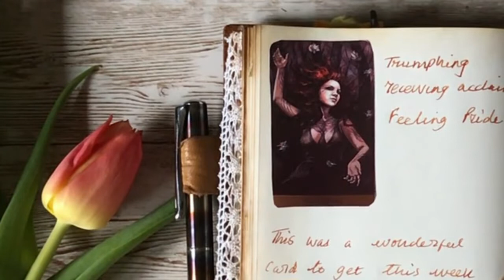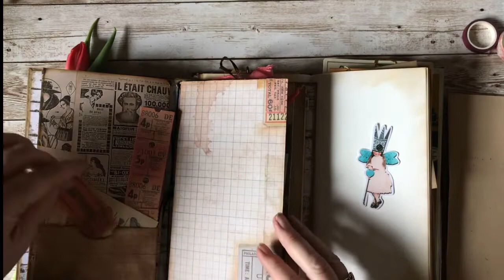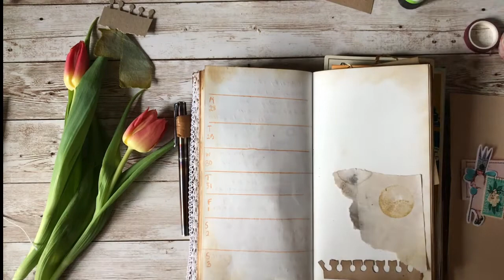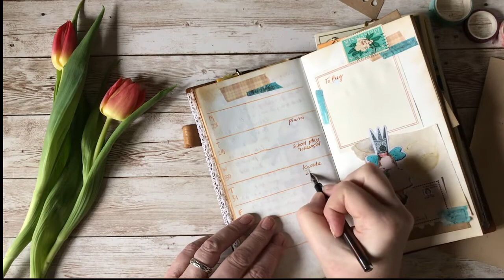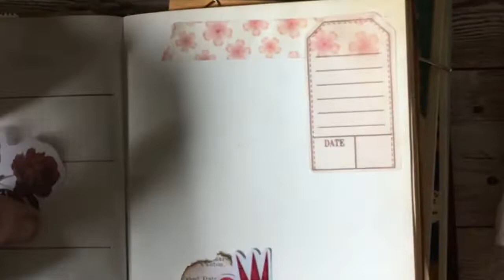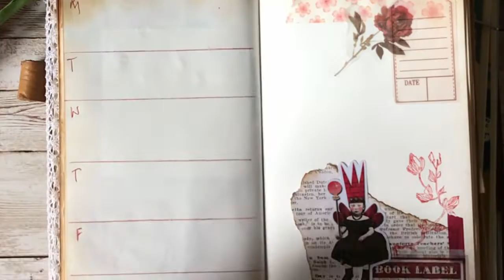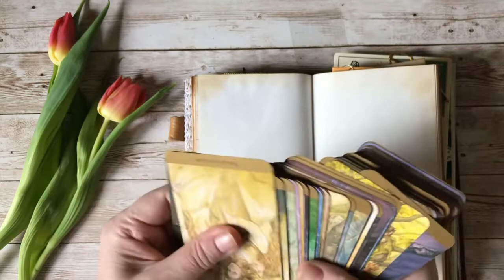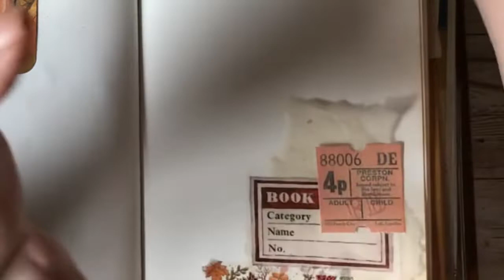Travelers Notebook Weekly Planning/BUJO 28th Mar 2022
In this video I am sharing my weekly set up of my planning pages in my Travelers Notebook. I also share my 'focus of the week' exploring ideas about pride!  I'd love to hear your thoughts in response to my remarks on the topic.   I read each and every comment and respond to them all (If I miss yours it is an accident and so just let me know).